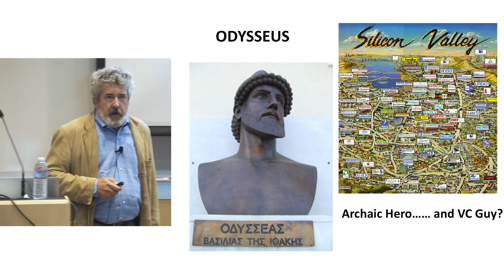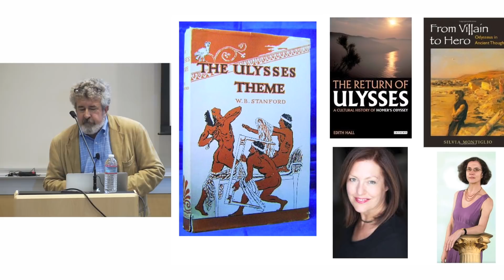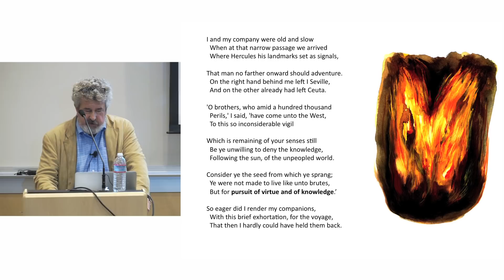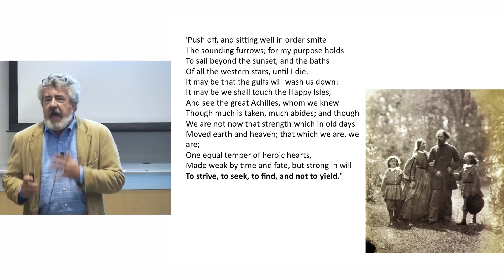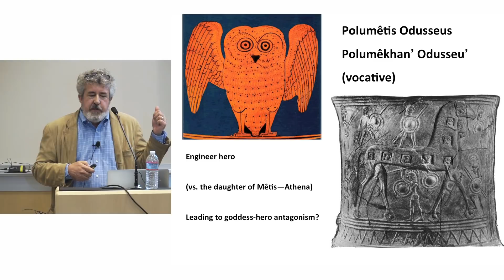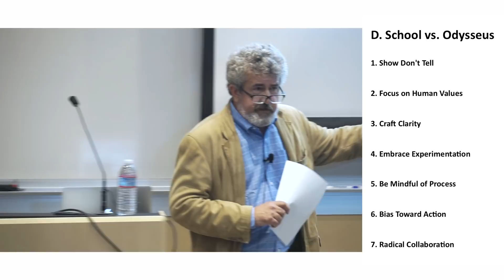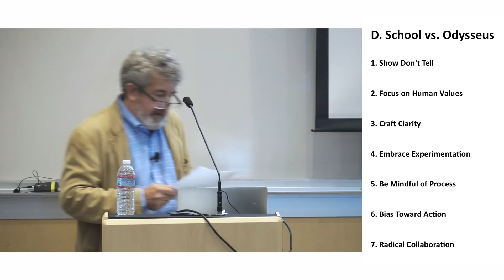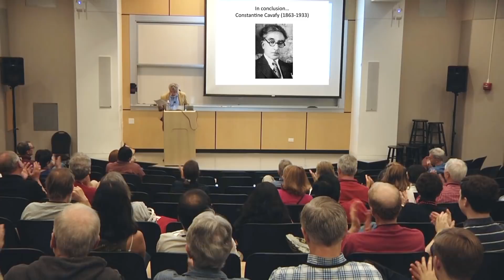Odysseus in Silicon Valley: Archaic Hero for a Contemporary World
What if the homecoming Odysseus woke up in Cupertino instead of Ithaca, and 3000 years after the Trojan War, rather than 20? What relevance would his character and story have for our wired world? It turns out the wily Greek warrior knew a lot more than we do. Stanford professor of Classics Richard Martin presented during Classes Without Quizzes, part of Stanford Reunion Homecoming 2015.